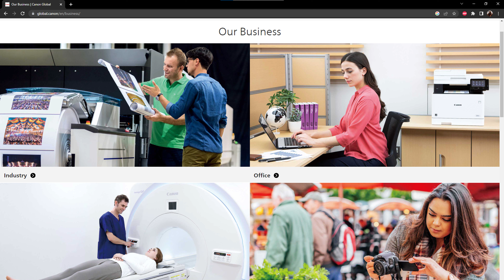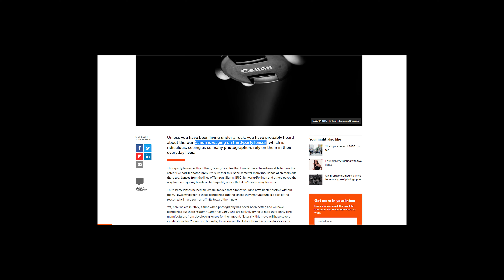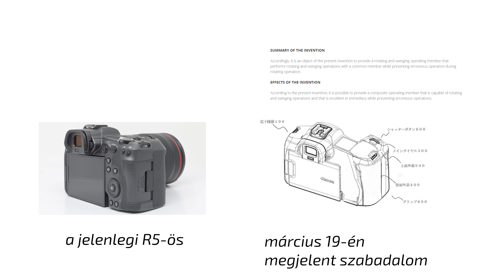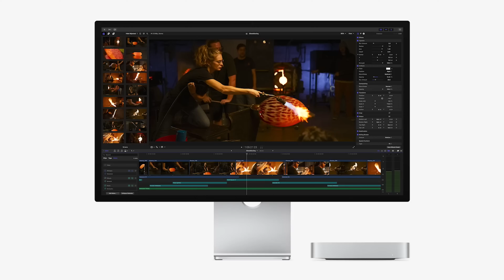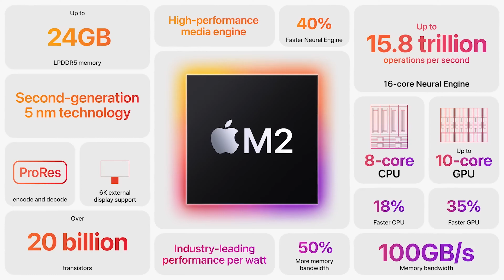Az Apple felvásárolta a Canont, jön az iFényképező?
Legalább annyira meg vagyok lepődve, mint most te. Évek óta érett a dolog, de ma, pont ma kell ezzel a hírrel szembesítenem téged. Szomorú időket élünk.

📷 Ha érdekel téged online vagy személyes mentorálás, jelentkezz magánórákra ezen az elérhetőségen

☕️ Ha nagyon hálás vagy ezekért az ingyenes oktató videókért és szeretnéd támogatni, hogy a jövőben is készíthessek ilyeneket, hívj meg egy kávéra

🛒Vásárolj 10% kedvezménnyel a Studioeszkozok.hu-n: az összegzésnél használd a DAVID10 kuponkódot.